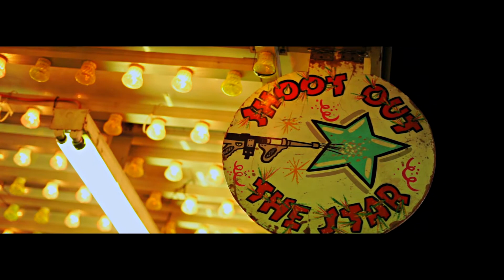Carnival | Porterville CA (SHORT FILM)